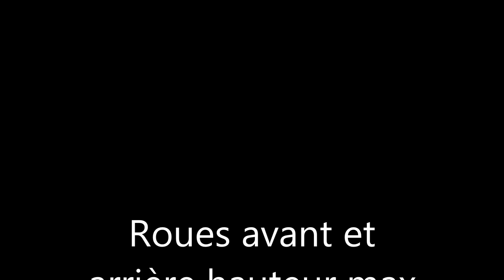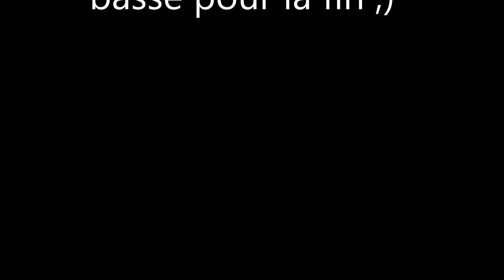Custom VW Golf avec Suspension réglable !!!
Présentation d'un custom sur base VW Golf Mc Toy .
Particularité du custom avoir la hauteur de caisse réglable !

Bon visionnage ;)